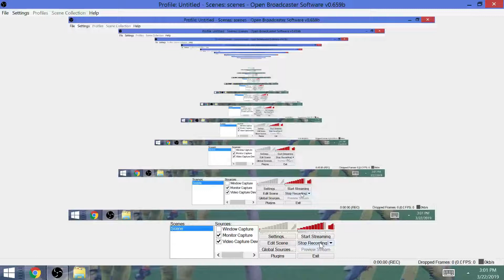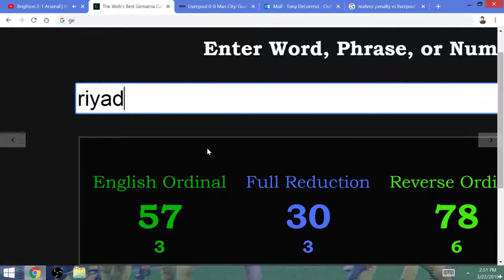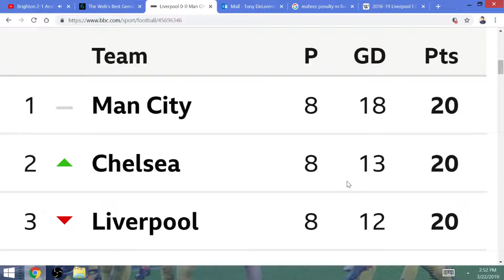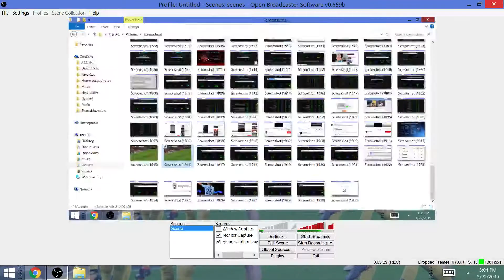SCRIPTED: Mahrez Penalty Miss costs Manchester City EPL Title & Ends Liverpool's 30-Year Drought!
The penalty miss of the 2018-19 Premier League that cost City 3 points against Liverpool, as well as the title back in October, all SCRIPTED through Gematria & Kabbalah!